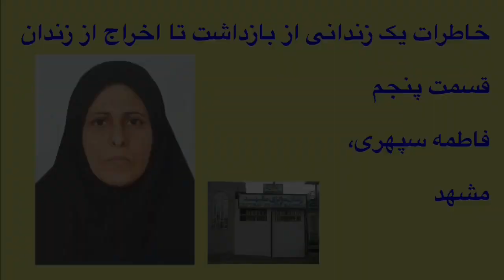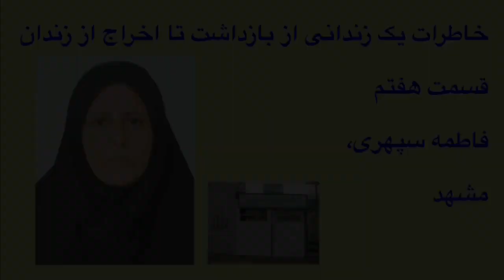خاطرات یک زندانی از بازداشت تا اخراج از زندان - فاطمه سپهری، مشهد - قسمت های ۴-۵-۶-۷